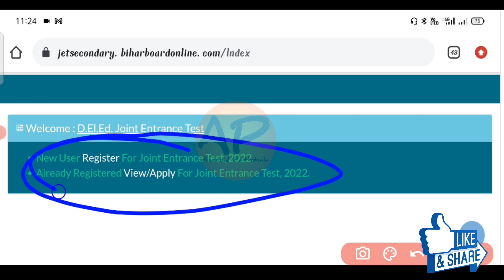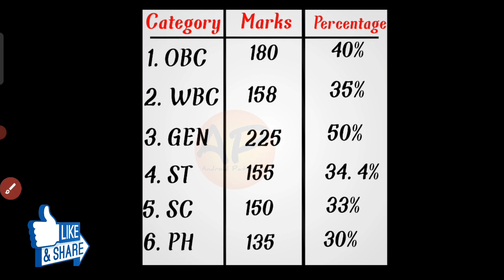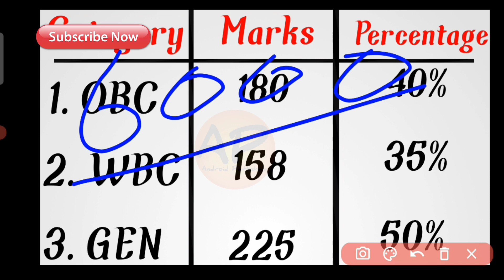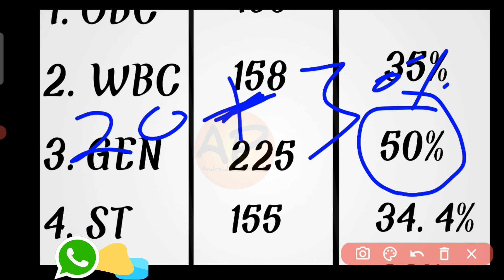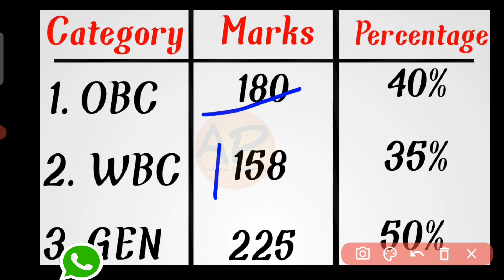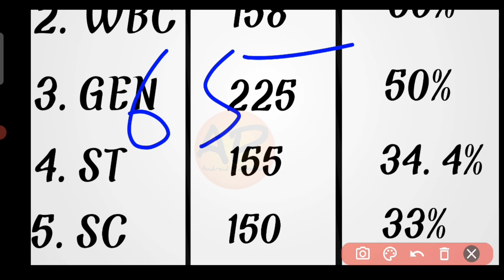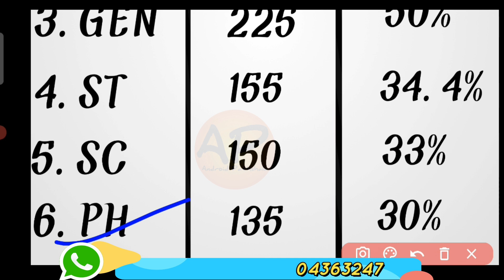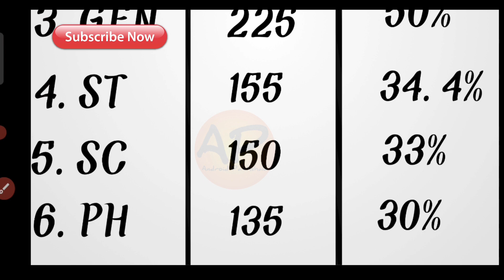बिहार DElEd कॉलेज में 135 नंबर पर ही नामांकन, Category wise प्राइवेट/गवर्नमेंट DElEd कॉलेज Admission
DESCRIPTION FOR Bihar D.EL.ED ENTRANCE EXAM 2022
AMAZON -
Bihar D.EL.ED ENTRANCE EXAM 2022 Guide Book